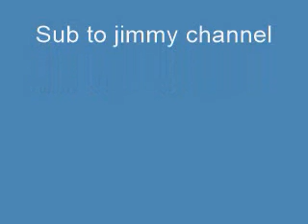I hacked the kid account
gud luk getting it back creator